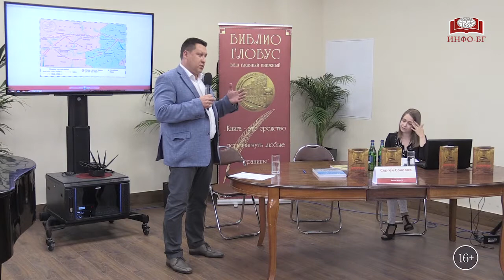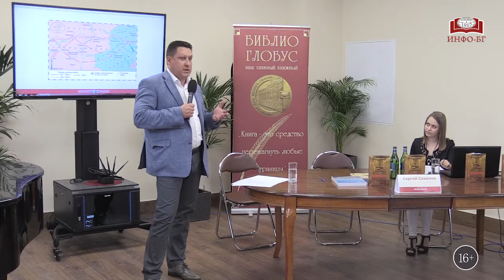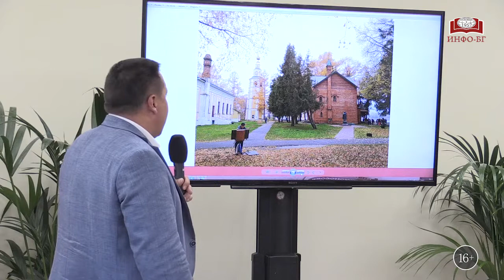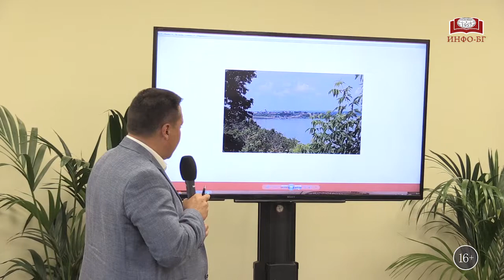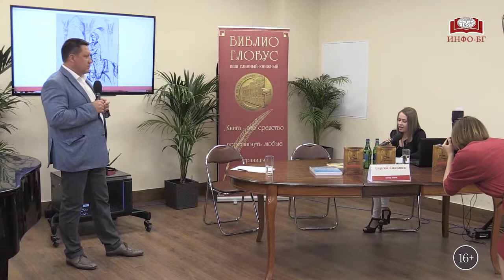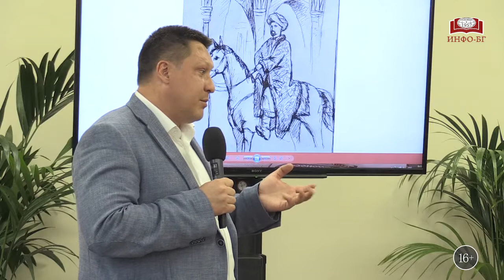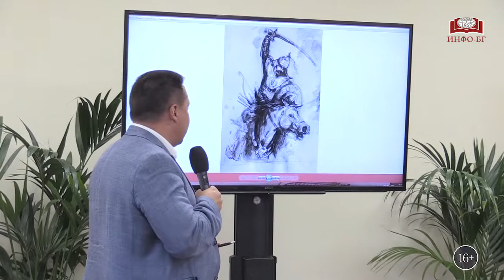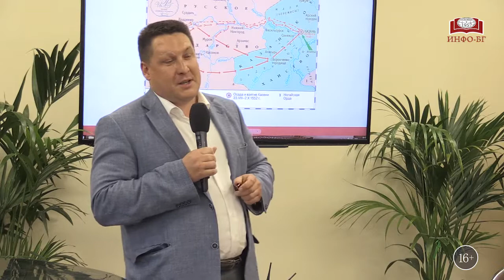Роман Соколов в «Библио Глобусе»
Презентация романа Сергея Соколова «Взятие». (16+)

Роман «Взятие», написанный в 2018 году, первый для Сергея Соколова опыт художественной прозы в жанре романа. Книга во многом основана на накопленном за годы работы опыте, знаниях об архитектуре и стадиях развития нашей страны и собственном отношении к одному из самых поворотных и ярких периодов истории России.

Это роман о том времени, когда и у царственных особ, и у простых людей обострялись все чувства и истинные черты: любовь и ненависть, грешность и религиозность, храбрость и трусость, верность и предательство. О героических защитниках, о непримиримых соперниках. О том, как строили и разрушали города, чтобы из их пепла возникла Россия. Книга будет интересна тем, кто любит читать о скачках, поединках и массовых битвах, о русском зодчестве и настоящей любви. Особенность же её в том, что большинство из мест легендарных событий сохранились и легко узнаваемы.

С любовью,
Ваш Библио-Глобус.